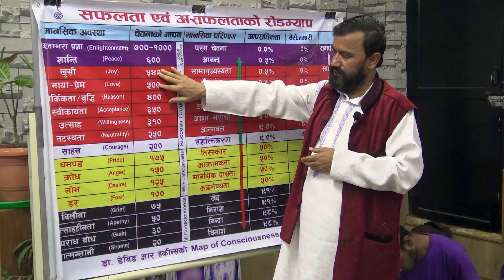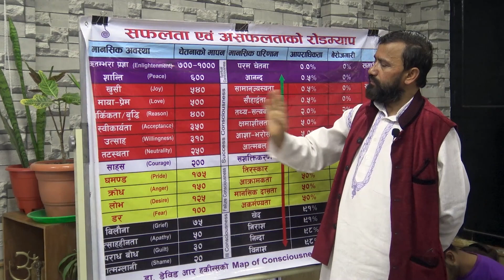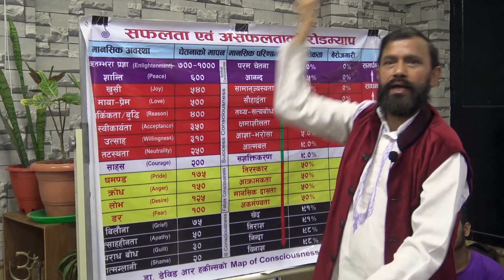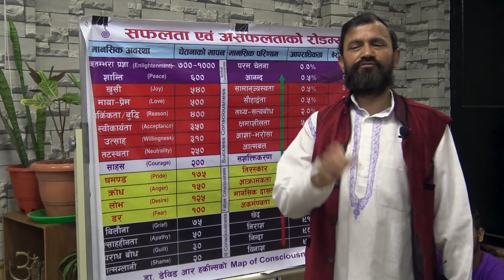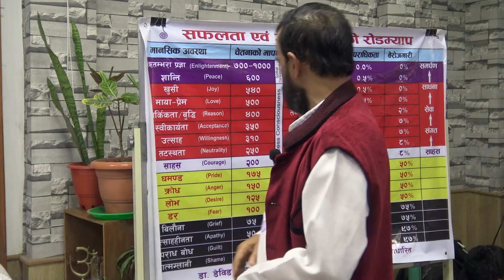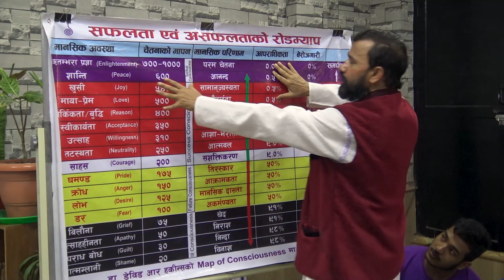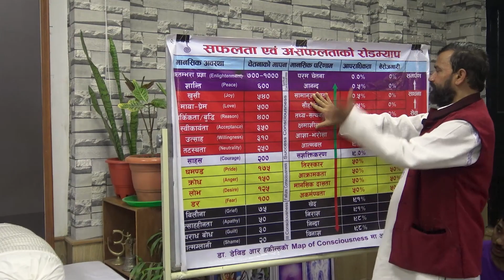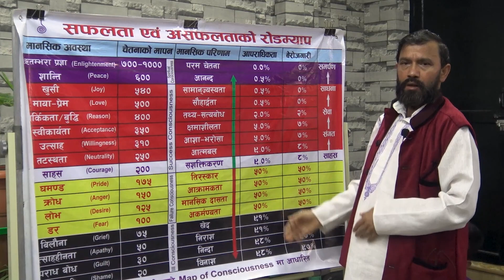Why Pride is a Mental Problem || Yogi Vikashananda | Manokranti | 2022